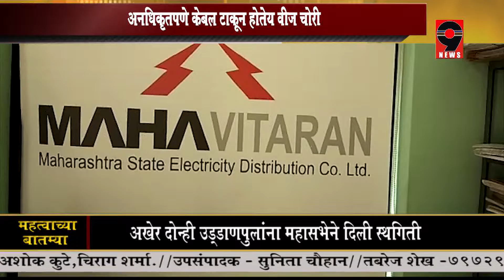9 News -अनधिकृतपणे केबल टाकून होतेये वीज चोरी